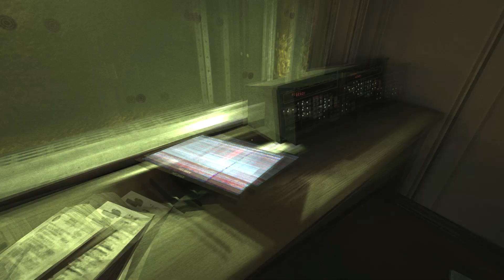Peido do Hulk #4 - OUTLAST: Whistleblower - Fala do Protagonista